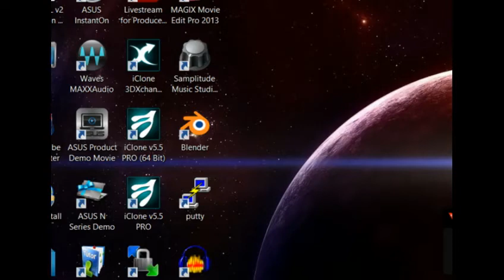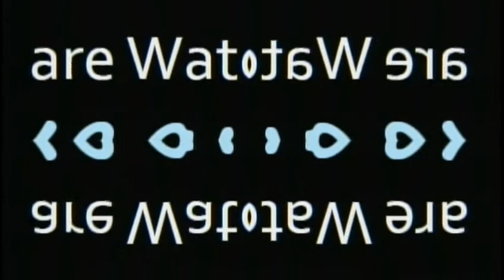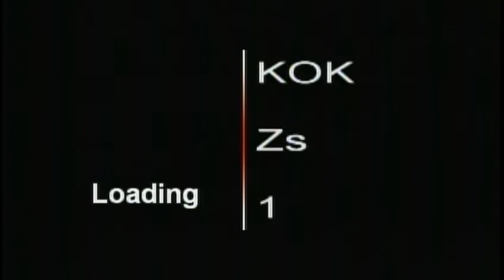Beyond Incredible with Ashley Nicole - Nov 8, 2013 - HOT TOPICS Canada - Mayor Crack Head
Beyond Incredible with Ashley Nicole covers Canadian Senate Circus with ROTTEN APPLES stealing from tax payers and HOT Topic on Toronto's Mayor admitting he smoked crack cocaine but he is not an addict.  Also presenting beautiful "Chantal Drouin" and her creations for her "Chantilly Lace" facebook company.
Streamed live at XEAYZ.TV from the Windsor Downtown Business Acclerator - 720 Ouellette Av. - by Noxtrom Digital Media.